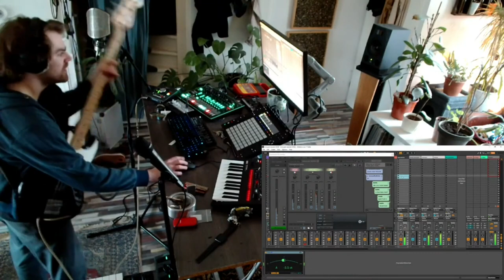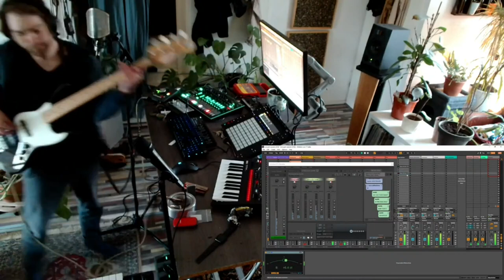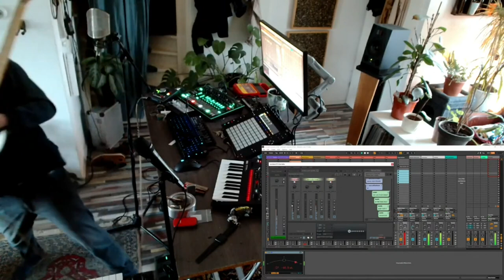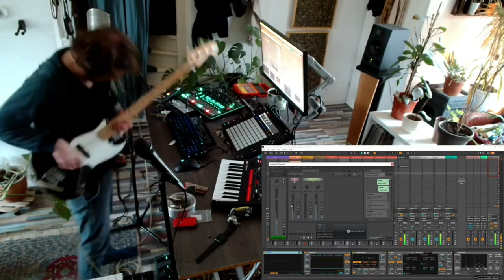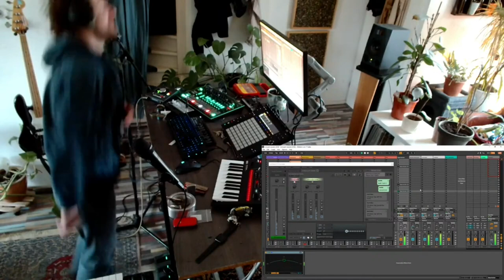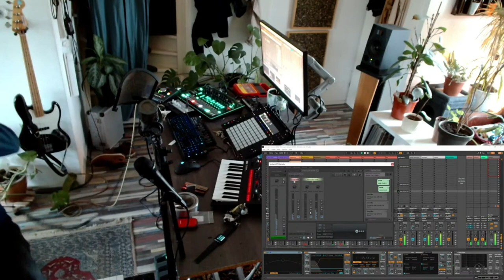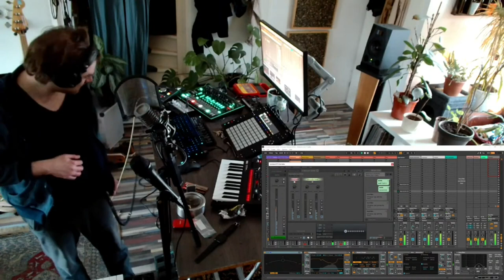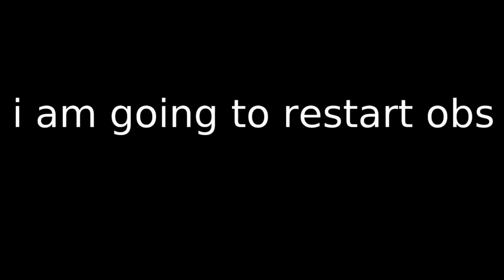Hammond + Leslie is :-) Tonewheels ,SoCoolForListening, Seb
This is a part of a long jam session live stream